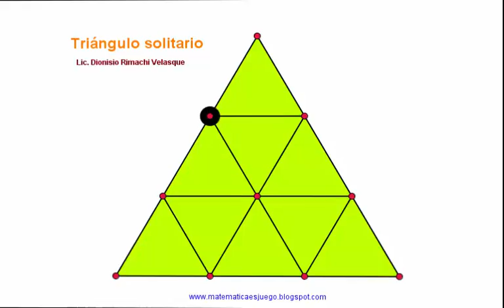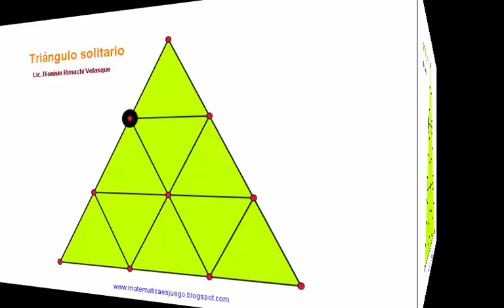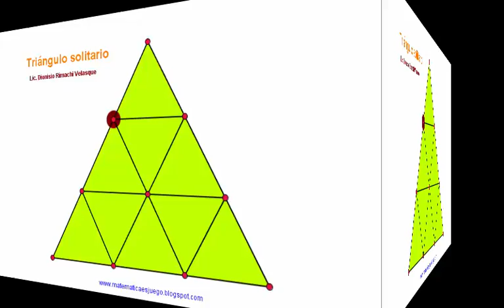Triángulo solitario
Solucionario del juego: Triángulo solitario
Fondo musical: "Gloria" interpretada por Laura Branigan
Herramientas: Animación en Geogebra
Edición y diseño: Dionisio Rimachi Velasque